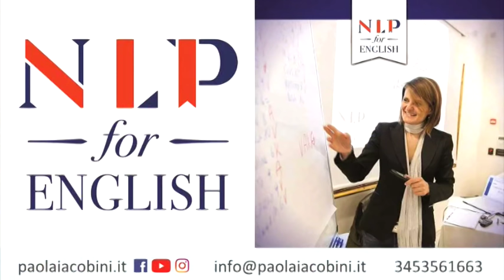L'Africa ed il Franco CFA: la moneta causa la povertà? Nicoletta Forcheri BN PODCAST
Primo collegamento con Nicoletta Forcheri, per parlare della cosiddetta moneta coloniale gestita dalla Francia che proprio in queste ore con le parole di Di Maio è diventato oggetto di discussione mediatica e politica. Il principale problema, sollevato in particolare da Mohamed Konarè, è il Franco Cfa, la moneta inventata nel 1945 da De Gaulle «sulle orme di quella adottata da Hitler in Francia durante l’occupazione nazista»: il Cfa, ex Franco delle colonie francesi, nome che oggi identifica la “zona franco” nell'Africa subsahariana, lega indissolubilmente 14 paesi, tra cui Camerun, Senegal e Costa d’Avorio, alla Francia, «che fino a poco tempo fa deteneva il 100% delle divise, ora il 50%». «Solo per la moneta - ha dichiarato Konarè -  la Francia ricava 440 miliardi di euro all'anno. Con quella cifra in Africa si potrebbero fare tantissime cose, ma non possiamo beneficiare delle nostre risorse sul mercato internazionale». Nicoletta Forcheri è cresciuta a Bruxelles in ambiente comunitario e internazionale, dove ha esercitato la professione di interprete da conferenza, simultanea e in differita, per organismi para comunitari, e politici, e di traduttrice giuridica e giurata presso il Tribunale di Bruxelles e altri organismi pubblici e internazionali (Europol, Interpol, autorità comunali, polizia giudiziaria ecc), passando vari anni presso l’agenzia di stampa storica delle istituzioni europee Agence Europe, dopo brevi esperienze lavorative al Parlamento europeo, alla Commissione europea e altri studi legali internazionali. In Italia dal 2004, analizza la terribile situazione in cui già versava il paese, diventa prima blogger e poi ricercatrice di fenomeni economici e monetari.